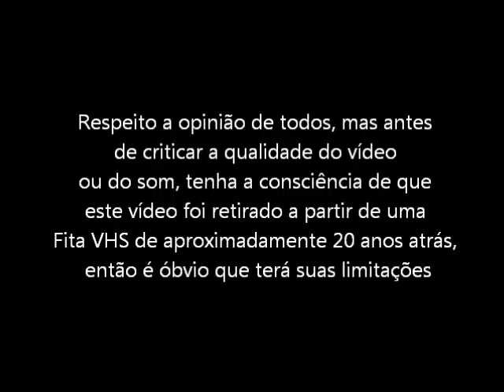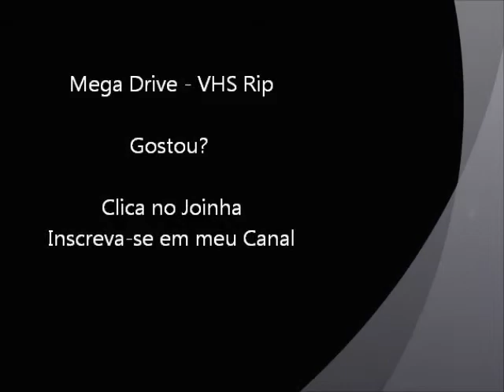Insector X (Mega Drive - VHS Rip) - Final do Jogo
Final do jogo Insector X para Mega Drive / Sega Genesis. Vídeo retirado a partir de um VHS.